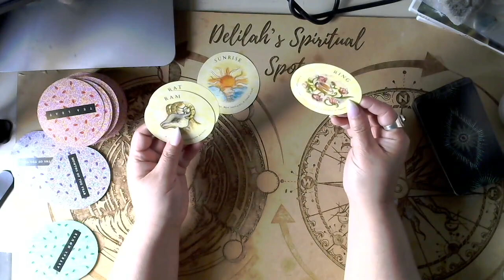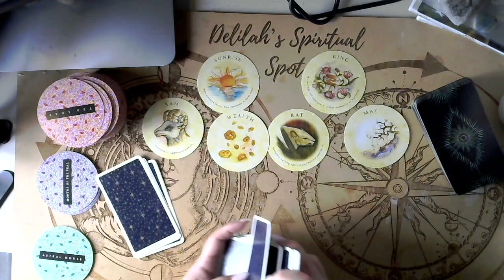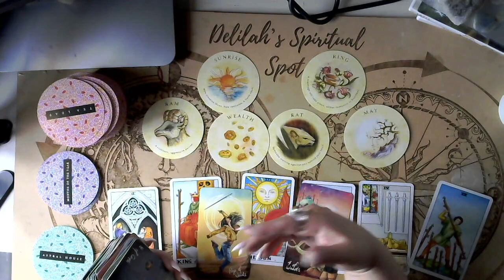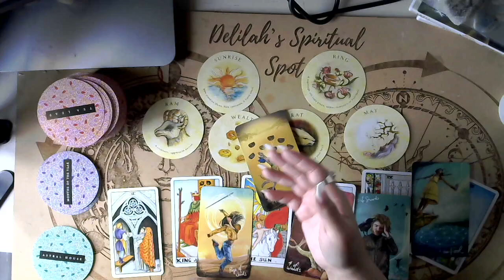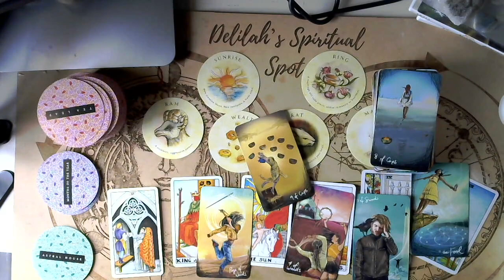Libra January 2023 Tarot Predictions